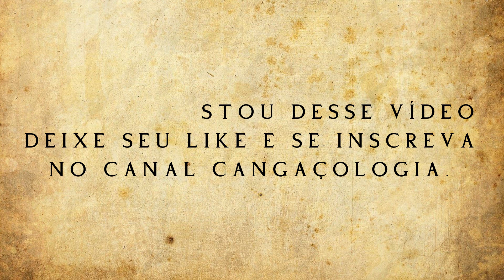ANGICO - MORTES E CABEÇAS CORTADAS.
Detalhes a respeito das mortes e degol4s dos cangaceiros que foram abatidos em Angico no dia 28 de julho de 1938 relatados pelo saudoso pesquisador e escritor Antônio Amaury Corrêa de Araújo, um dos maiores estudiosos do fenômeno cangaço de todos os tempos.

Os procedimentos e as autorias dos atos praticados.

100% SEGURO.

Forte abraço!